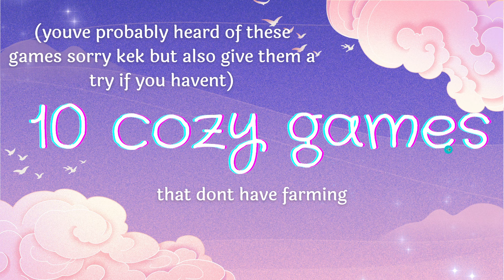10 Cozy Games that DONT have Farming!! ft. my beautiful presentation do u like it? eh? subscribe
00:00 intro
00:20 A little to the left
02:01 sticky business
03:08 Unpacking
06:53 coffee talk 1&2
09:17 behind the frame
10:41 Passpartout 2
12:38 donut county
14:05 house flipper
15:53 power wash simulator
17:27 papas freezeria

a little to the left (its cheaper on steam atm so buy it there if u want)